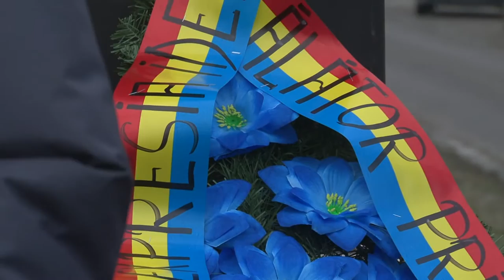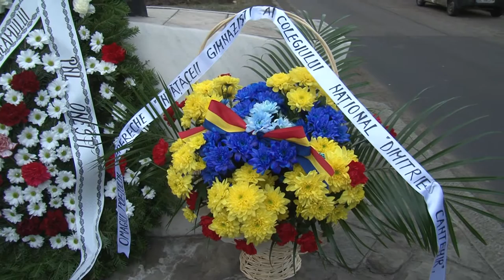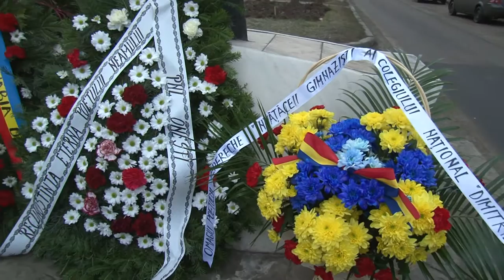Elena Pascu Apavaloaie, Constantin Dorin Lazar si Ciprian Zarzu depunere coroana pentru M. Eminescu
PNL ONESTI a depus o coroana de flori cu ocazia aniversarii a 166 de ani de la nasterea poetului nostru national Mihai Eminescu

Cu stima,
echipa Exclusiv

Vizionare placuta !